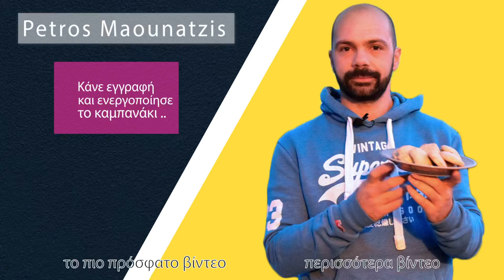Εύκολη μηλόπιτα χωρίς ζάχαρη | Petros Maounatzis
Μελωμένη ,ζουμερή , μηλόπιτα….Με ζάχαρη καρύδας ,μπόλικη κανέλα που παντρεύετε και ταιριάζει άψογα με τα μήλα ,με αφράτη ζύμη που σίγουρα θα απολαύσεις με ένα φλιτζάνι καφέ βλέποντας τα φύλλα έξω από το παράθυρο να πέφτουν ….εξάλλου σε αυτό το κανάλι όπως έχεις καταλάβει αγαπάμε το χειμώνα και τις μηλόπιτες !

🔴  🔔Νέο βίντεο κάθε Τετάρτη στις 13:00 !!